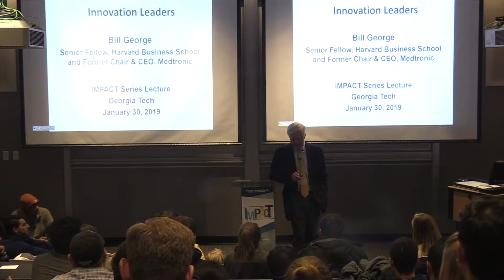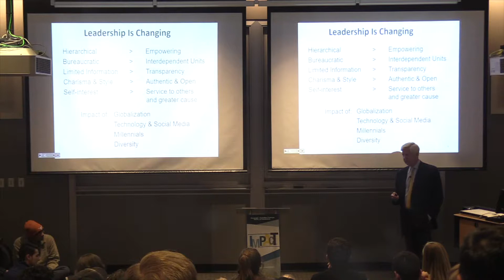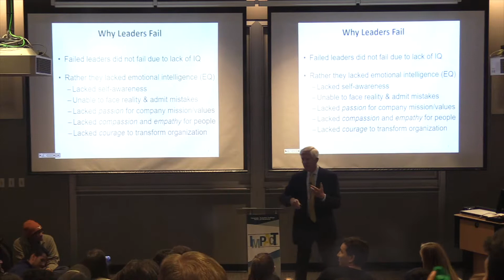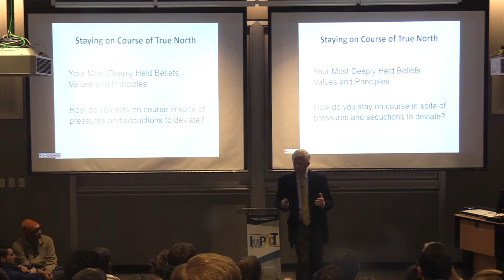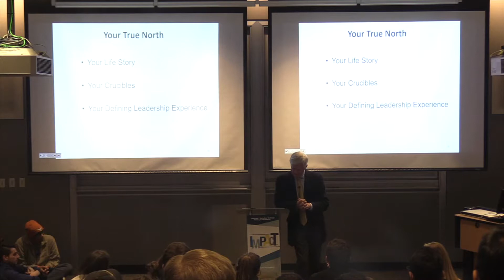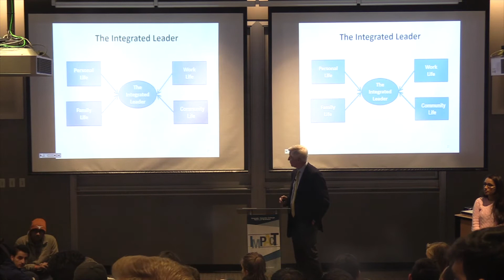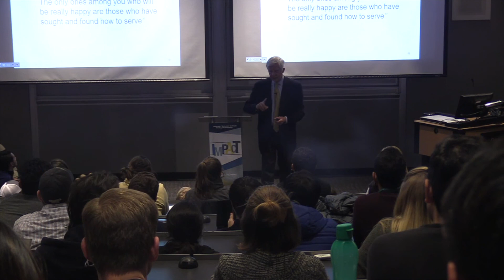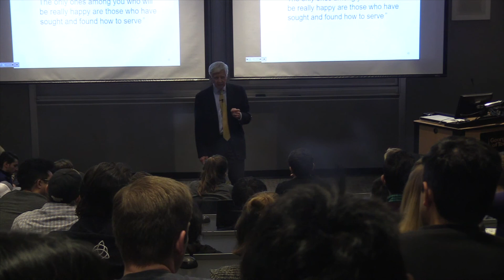Impact Speaker Series - Bill George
Bill George is a senior fellow at Harvard Business School, where he has taught leadership since 2004. He is the author of:  Discover Your True North and The Discover Your True North Fieldbook, Authentic Leadership, True North, Finding Your True North, 7 Lessons for Leading in Crisis and True North Groups.

George is the former chairman and chief executive officer of Medtronic.  He joined Medtronic in 1989 as president and chief operating officer, was chief executive officer from 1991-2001, and board chair from 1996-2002.  Earlier in his career, he was a senior executive with Honeywell and Litton Industries and served in the U.S. Department of Defense.

George currently serves as a director of Goldman Sachs.  He has served recently on the boards of ExxonMobil, Novartis, Target Corporation, Minnesota’s Destination Medical Center Corporation and the World Economic Forum USA.  Bill is currently a trustee of the Mayo Clinic, and has served as board chair for Allina Health System, Abbott-Northwestern Hospital, United Way of the Greater Twin Cities, and Advamed.

He was elected to the National Academy of Engineering in 2012. He has been named one of “Top 25 Business Leaders of the Past 25 Years” by PBS; “Executive of the Year-2001” by the Academy of Management; and “Director of the Year-2001-02” by the National Association of Corporate Directors. George is a CNBC Contributor and has made frequent appearances on television and radio.

He received his BSIE with high honors from Georgia Tech, his MBA with high distinction from Harvard University, where he was a Baker Scholar, and honorary PhDs from Georgia Tech, Mayo Medical School, University of St. Thomas, Augsburg College and Bryant University.  During 2002-03 he was professor at IMD International and Ecole Polytechnique in Lausanne, Switzerland, and executive-in-residence at Yale School of Management.

He and his wife Penny reside in Minneapolis, Minnesota.

About the Impact Speaker Series:

Since 2002, the Impact Speaker Series has brought highly successful business leaders from a variety of industries to campus to share their experiences and give advice to students and other entrepreneurs on topics ranging from "building a venture around intellectual capital" to "successful entrepreneurship in large organizations" and "socially responsible leadership." The weekly series provides Georgia Tech students, alumni and the Atlanta business community an opportunity to network and learn from successful entrepreneurs, venture capitalists, and notable business and non-profit leaders.

The series is free and open to the public. Reservations are not required.